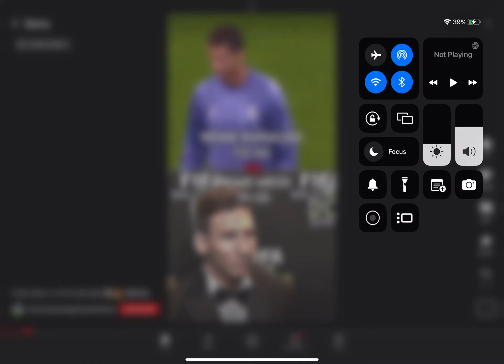Let’s go Messi